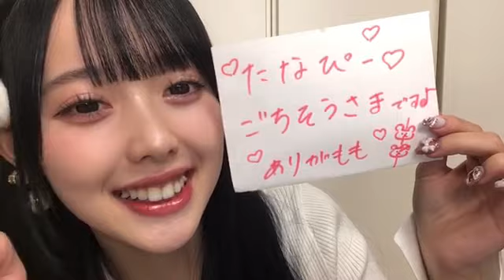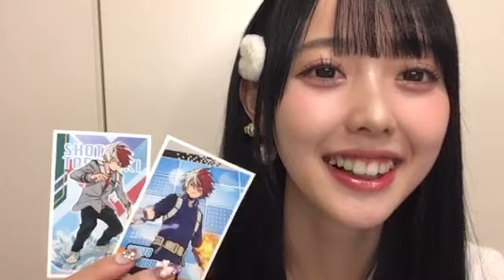[마츠모토 모모나 / 松本ももな] 2022.12/14 (SHOWROOM)